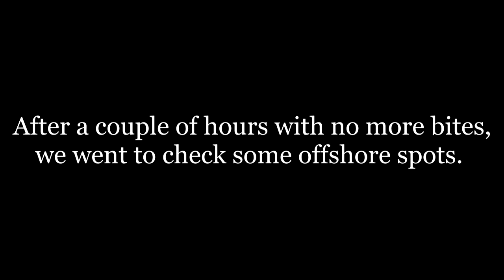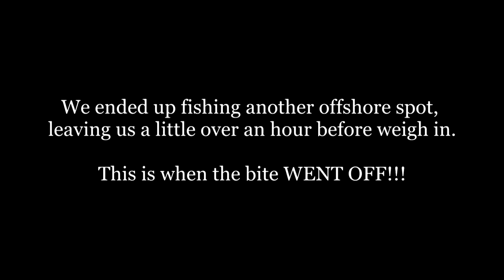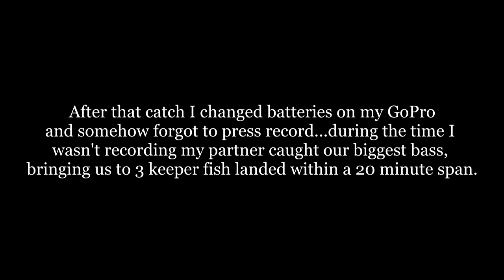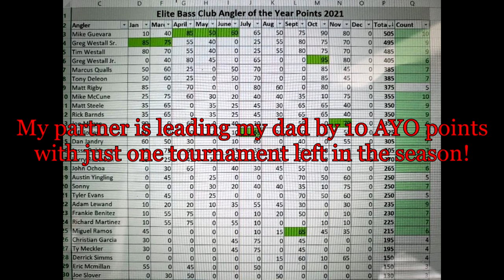The ULTIMATE Comeback! - Elite Bass Club November Tournament - Lake LBJ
The 2021 November tournament for Elite Bass Club went down on Lake Lyndon B. Johnson (or LBJ for short). My partner went out to pre-fish the 2 weekends before competition and got on a pretty good offshore bite. The Friday before the tournament we also went out for a few hours, but focused mostly on trying to find a shallow pattern to mix in with the deep one. However we didn't catch much and that same struggle continued into the large majority of the tournament day. With just over an hour to go, we made the call to completely scrap the offshore plan and went shallow to cover water...little did we know how EPIC the turn around would be!